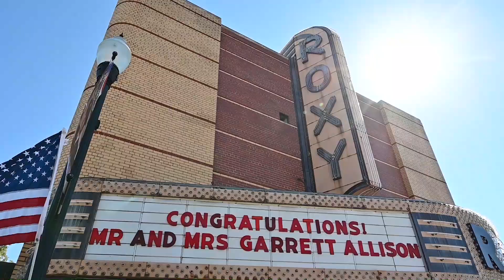Madison & Garrett Wedding Video | Russellville First Baptist Church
Madison & Garrett Allison Wedding Video
Ceremony: Russellville First Baptist
Reception: AW Todd Center

Equipment:
Camera- Nikon Z6

Drone- DJI Phantom